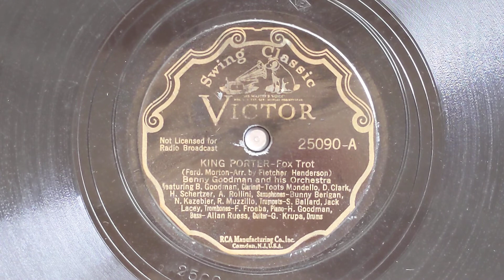King Porter Stomp - Benny Goodman & His Orchestra (featuring Bunny Berigan) - Victor 25090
Benny Goodman, cl, dir:
Bunny Berigan, Nate Kazebier, Harry Muzillo, t /
Red Ballard, Jack leary, tb /
Toots Mondello, Hymie Schertzer, as /
Arthur rollini, Dick Clark, ts /
Frank Froeba, p / George Van Epps, g /
Harry Goodman, sb / Gene Krupa, d /
Fletccher Henderson, arr.
New York, July 1, 1935
92547-1 King Porter Stomp - aFH
Victor 25090